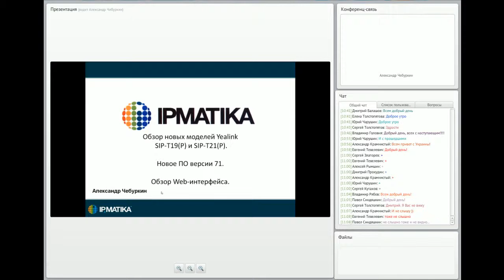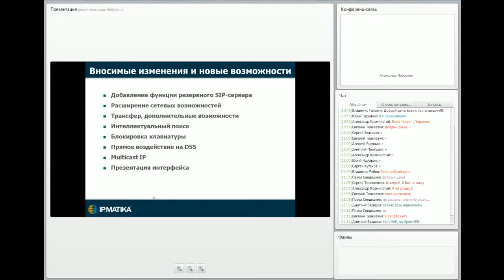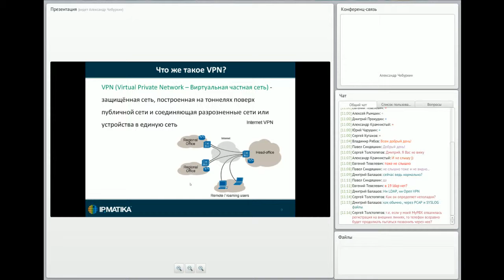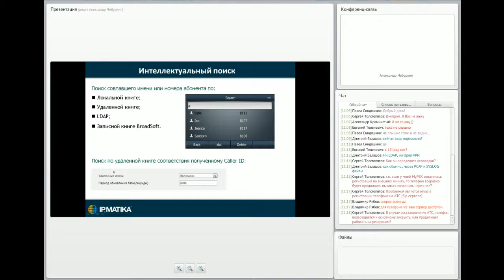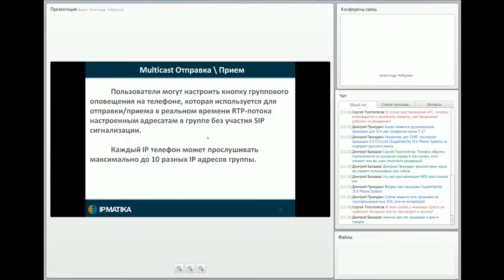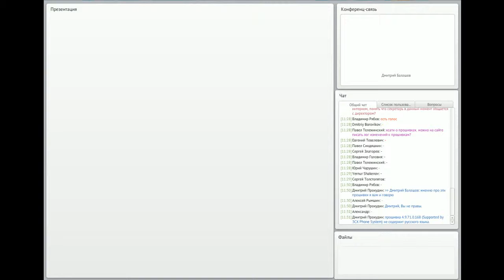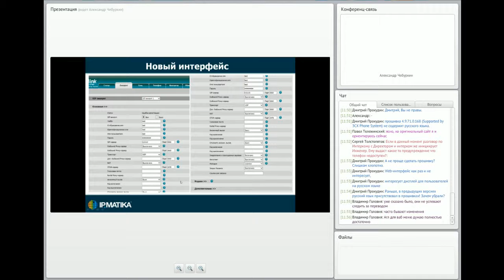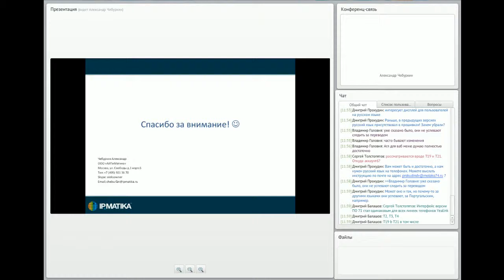2013/12. Обзор новых IP-телефонов Yealink SIP-T19(P) и SIP-T21(P). Новое ПО версии 71